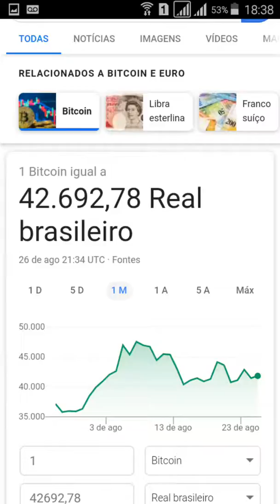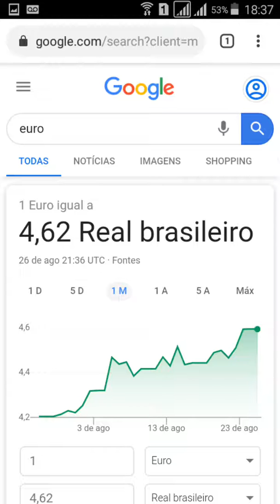COTAÇÕES AO VIVO, 26/08/2019, VALOR HOJE,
COTAÇÕES AO VIVO,COTAÇÕES AO VIVO, 26/08/2019, VALOR HOJE,